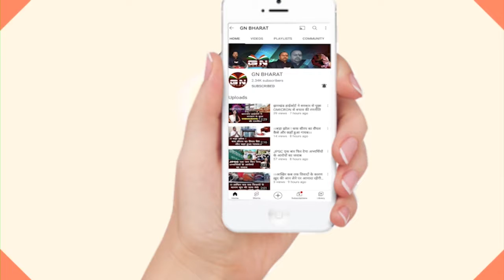Bishunpur || वैज्ञानिक सलाहो के अनुसार हमें खेती करना चाहिए : रामप्रसाद बड़ाईक